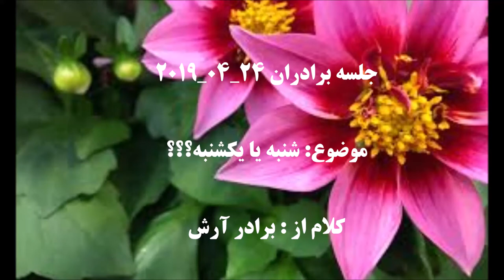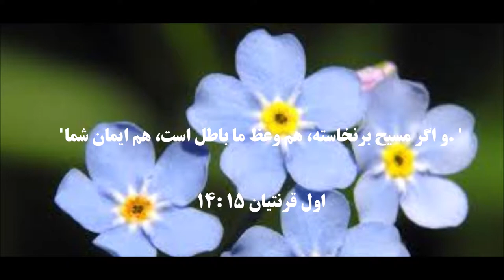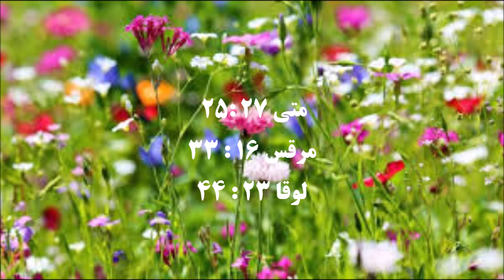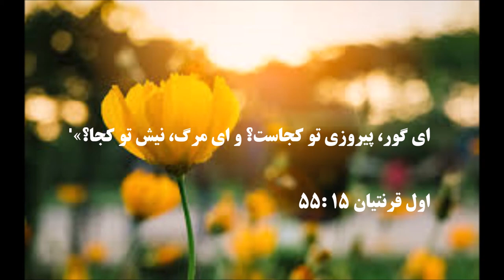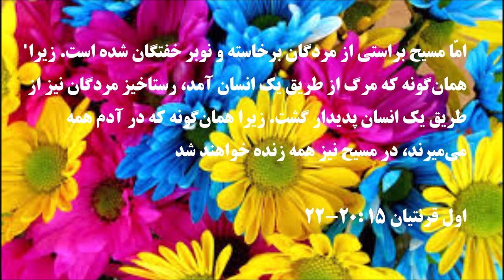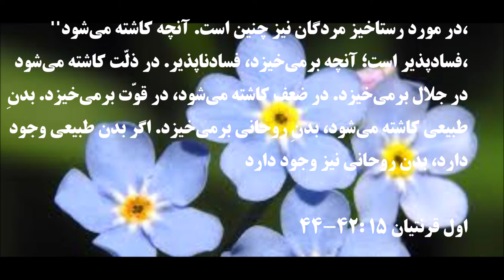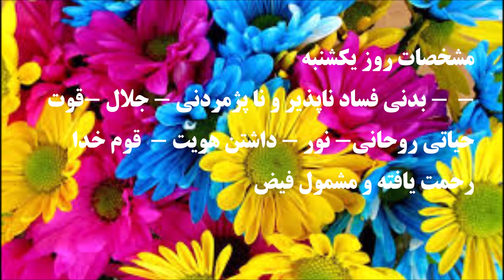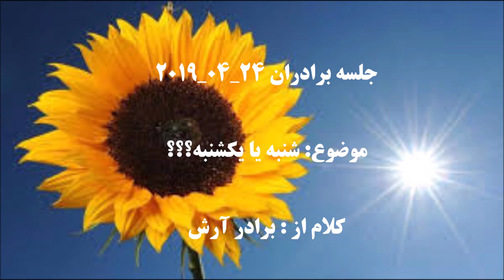جلسه برادران - برادر آرش ایران پرستی - موضوع شنبه یا یکشنبه - 24_04_2019